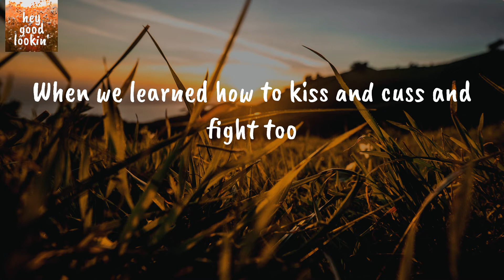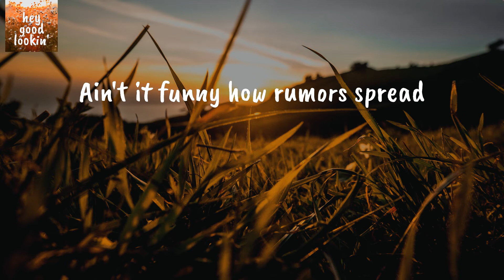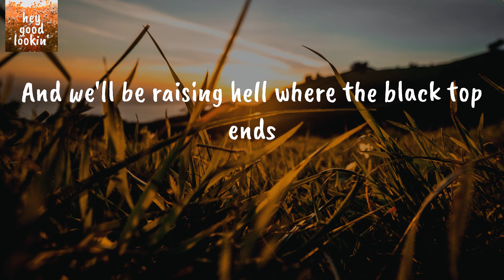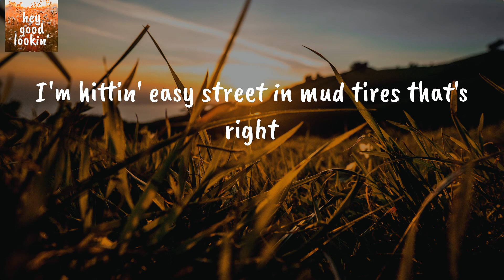Dirt Road Anthem - Jason Aldean (Lyrics)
Jason Aldean Dirt Road Anthem
Jason Aldean Dirt Road Anthem Lyrics

Lyrics Jason Aldean Dirt Road Anthem:
Yeah I'm chilling on a dirt road
Laid back swervin' like I'm George Jones
Smoke rollin' out the window
An ice cold beer sittin' in the console
Memory lane up in the headlights
Has got me reminiscing on the good times
I'm turning off the real life, driving, that's right
I'm hittin' easy street in mud tires
Back in the day pop's farm was the place to go
Load the truck up hit the dirt road
Jump the barbwire spread the word
Light the bonfire then call the girls
The king in the can and the Marlboro man
Jack and Jim were a few good men
When we learned how to kiss and cuss and fight too
Better watch out for the boys in blue
And all this small town he said she said
Ain't it funny how rumors spread
Like I know something ya'll don't know
Man that talk is getting old
Man mind your business watch your mouth
Before I have to knock your loud mouth out
I'm tired of talking man ya'll ain't listenin'
Them old dirt roads is what ya'll missin'
I sit back and think about them good ol' days
The way we were raised and our southern ways
And we like cornbread and biscuits
If it's broke round here we fix it
I can take ya'll where you need to go
Down to my hood and back in them woods
We do it different 'round here that's right
And we sure do it good and we do it all night
So if you really wanna know how it feels
To get off the road with a truck and four wheel
Jump on in tell yo' friends
And we'll be raising hell where the black top ends
I'm chilling on a dirt road
I'm hittin' easy street in mud tires that's right
Yeah I'm chillin' on a dirt road